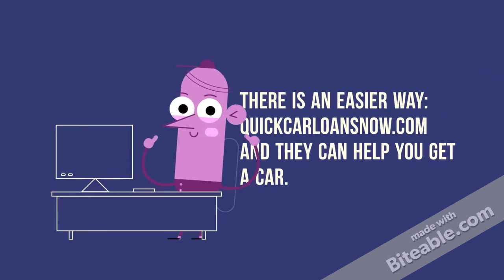Low down payment used cars Rancho FloresTX